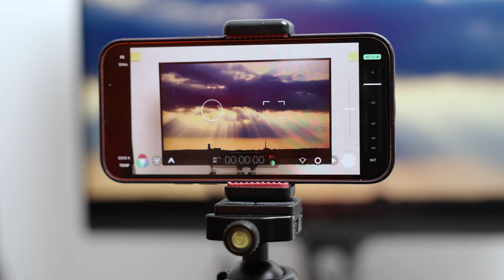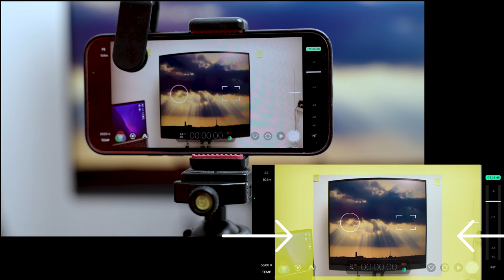iPhone için Anamorphic Lens ve Vlog yardımcısı "Pole Film Edition"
Sandmarc'ın mobil cihazlar için geliştirdiği Anamorfic lens ve tek başına içerik üretenlerin işine yarayacak Pole Film Edition ürünü ile ilgili ilgili değerlendirmelerim.